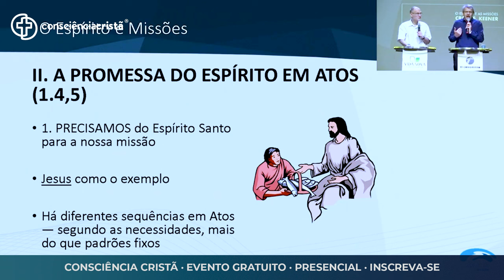A DADIVA GENEROSA DO ESPÍRITO | [ + Craig Kenner ] Confirmado na CC2024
Não estamos sozinhos, pois Deus enviou o seu Espírito Santo para estar conosco! E quanta graça há nisso, quanto cuidado da parte de Deus em nos enviar o seu Santo Espírito para nos conduzir por seus caminhos e para cumprirmos a nossa missão.

Você vai encontrar durante os 6 dias de evento:
--- 15 Plenárias